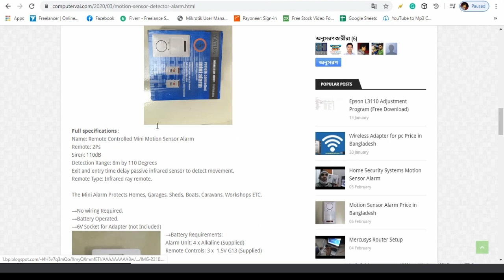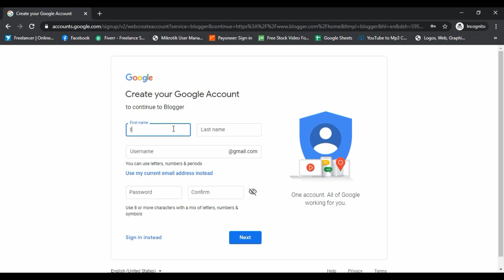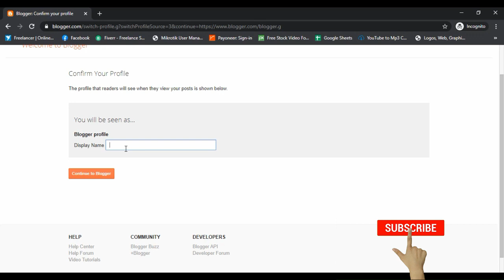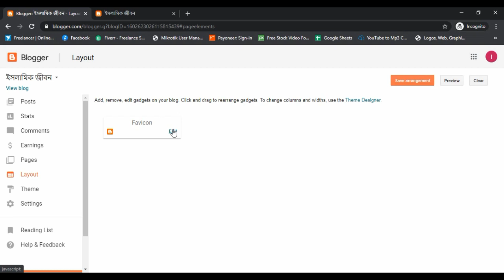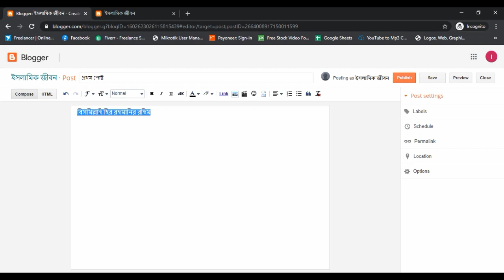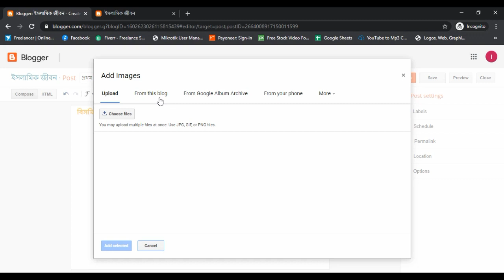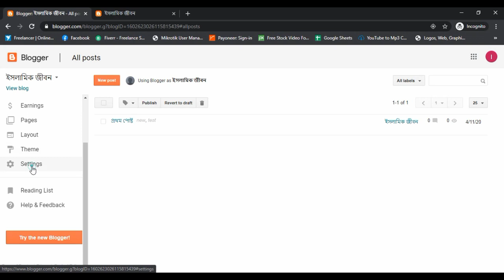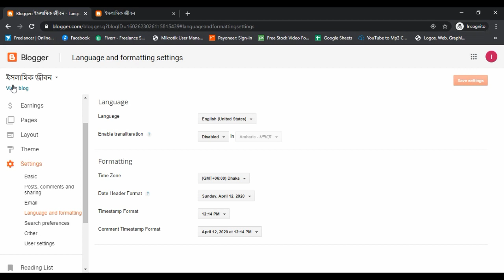Free Website Build by Blogger ।। Blogger Bangla Tutorial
আস্সালামু আলাইকুম,

How to Get a Free voIP Phone Number